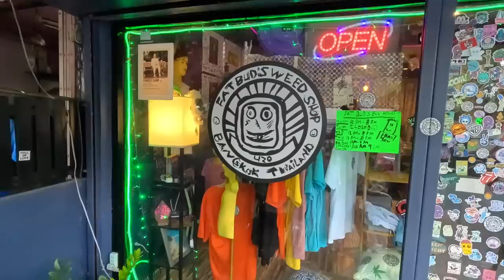BEST WEED SHOP IN BANGKOK THAILAND 🇹🇭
Looking to find the best dispensary in Bangkok, Thailand?

Look no further than Fat Buds! This dispensary is legendary for its quality herb and concentrates, and its staff is top-notch.

If you're looking for the best place to get your hands on some of the finest cannabis products in all of Bangkok, then you need to check out Fat Buds!